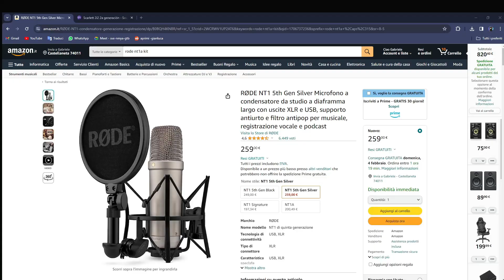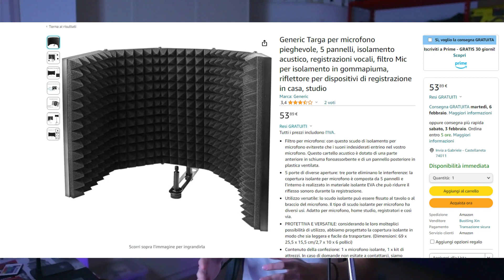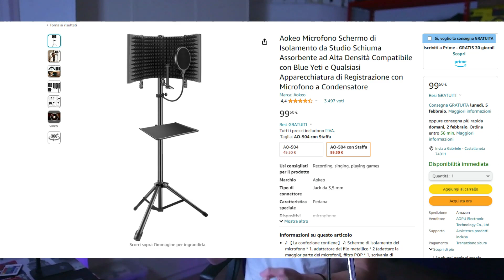HOME STUDIO - cosa prendere? (sotto i 500 euro)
FARE UN HOME STUDIO CON MENO DI 500€? ECCO ALCUNI CONSIGLI. (con l'usato, usando applicazioni come Subito.it, riuscite a spendere anche solo il 50%)

ATTENZIONE: non sono esperto nel settore, parlo in base alla mia
                               esperienza e alle mie minime competenze.

Spero che il video vi possa essere d'aiuto :)

Popfilter, Asta e Schermo Insonorizzante a vostra scelta
                (cercate di stare sotto le 130€)